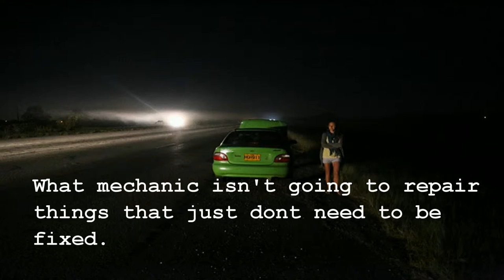Beaver Towing, Beaver Utah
Beaver Towing
Beaver Utah
Beaver Auto Repair
Beaver UT
Beaver Towing Service

There is not much that is more frustrating than while on a road trip having your car breakdown along the way. If you have ever been stranded on the side of the road you know what it is like. Being stranded in an area where you do not know anyone and have no idea who you can trust. Hollywood has made it so in our minds we see those fat hairy tow truck drivers that are going to charge us a small fortune to get our car back on the road.

Beaver Towing located in Beaver Utah is a place you can trust to do a fair and honest job. They will fix your car right the first time not taking your entire budget in the process. Beaver UT is located in Southern Utah and is a small friendly community with people who care about taking those in need.

Having a good mechanic that you can trust to maintain you care is one of many ways to prevent a road side breakdown. Beaver Auto Repair is the place to go to keep that car running smoothly and prepare it for that long awaited road trip. Make sure you change the oil on the recommended time frames and have the car maintenance completed regularly. Beaver Towing Service and Beaver Auto Repair will keep your car in tip top shape.

Having a good auto roadside assurance policy like AAA is highly recommended with any car, even if you are not planning on a long road trip. A good roadside policy can save the day.

If you do find yourself stranded make sure to use common sense and follow a few simple rules.
1. Get your car off the road and out of traffic.
2. Call for help. Everyone has a cell phone now days.
3. Use your emergency flashers so others will know to pull over and away from your car.
4. Stay with your car.
5. Be aware of strangers. Just be safe.

Beaver Towing hopes you never need our services but if you do find yourself near Beaver Utah and need a tow and an honest competent mechanic Beaver Auto Repair is the place to go.